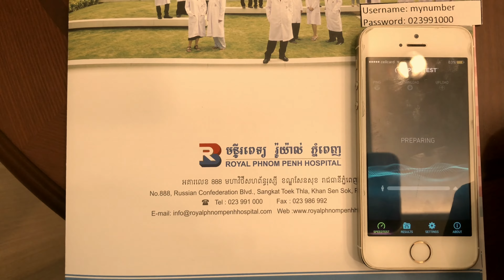[4K]Speed Test WIFI at Royal Phnom Penh Hospital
Credit : Music by Jay Man - OurMusicBox